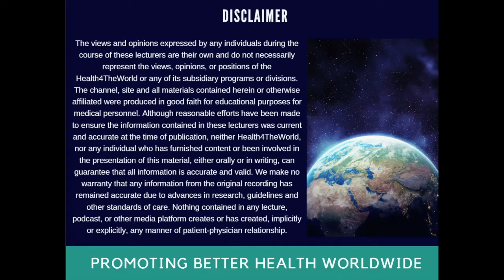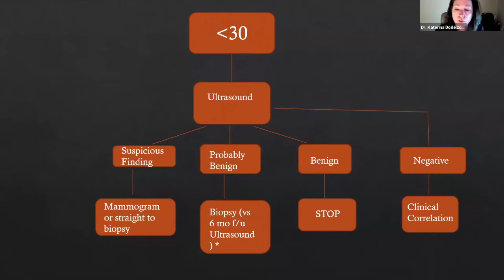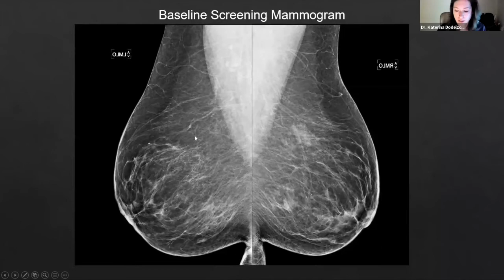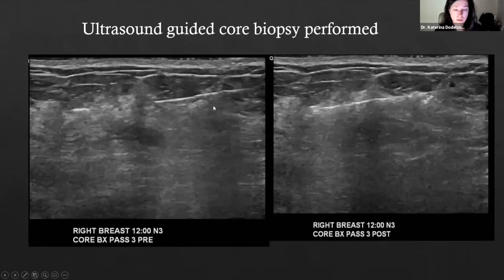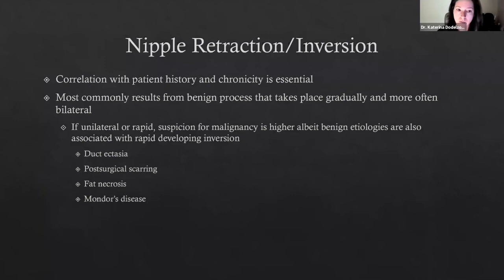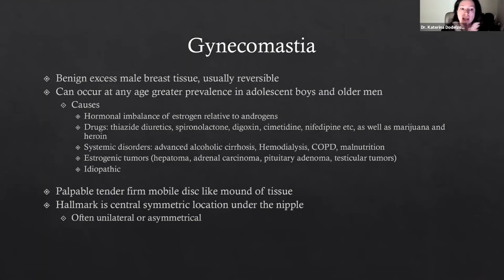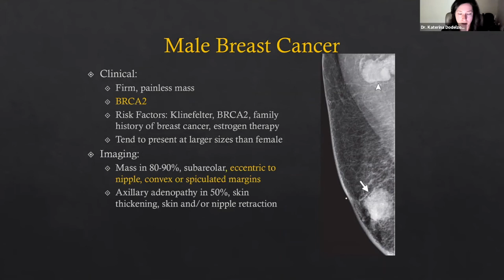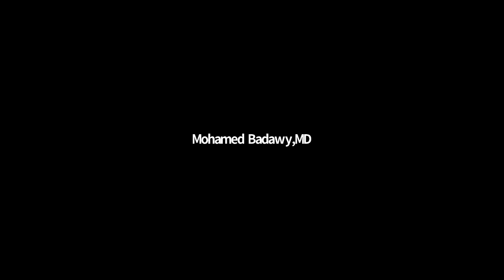Breast Imaging Common Cases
By Dr. Katerina Dodelzon